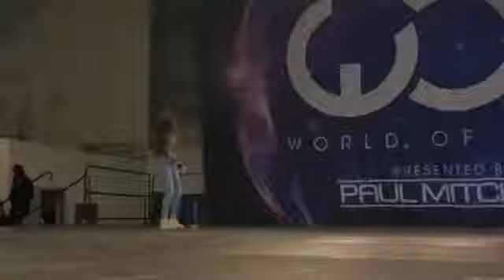Dytto Barbie World of Dance Bay Area/ Дитто барби гёрл!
Best dance ever
poping dance
robot dance
best dancers ever in the world,
world dance championship 2015,
world dance championship,
world dance competition,
world dance 2015,
world dance music,
world dance competition 2015,
world dance awards
WODLA15
best dancers of all time,
best dubstep dancers ever,
best house music dancers,
best hardstyle dancers,
best men dancers,
best male dancers hip hop,
best street dancers,
best dancers talent,
best dancers in the world 2014,
best urban dancers,
best back up dancers,
best dancers vine,
best dancers video,
best vine dancers 2014,
best dancers worldwide,
world best dancers,
world's best dancers 2014,
best wedding dances,
world's best dancers ever,
best white dancers,
best women break dancers,
best women dancers,
best dancers x factor,
x factor best auditions dancers,
best young dancers,
best youtube dancers,
best young dancers 2014,
best youth dancers,
best young ballet dancers,
best young female dancers,
best youngest dancers,
best young street dancers,
best zimbabwean dancers,
top 10 best dancers,
10 best dancers,
top 10 best dancers 2014,
best boogie dancers 1,
best dancers 2014,
top ten best dancers 2014,
agt best dancers 2014,
2 best dancers in the world,
best dancers only 3,
just dance 4 best dancers,
10 best dancers 2015